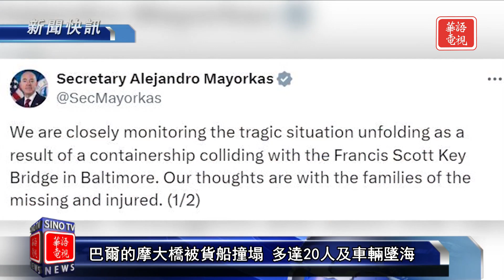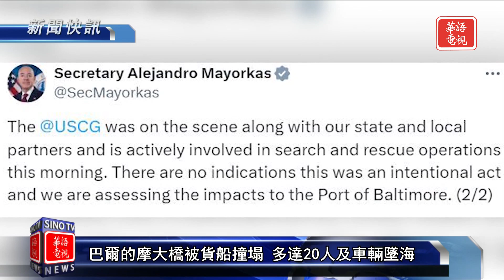巴爾的摩橋樑被船隻撞擊後倒塌 多達20人及多輛車墮海｜多國促進安理會以哈停火決議 以方取消訪美｜新聞快訊 03/26/24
巴爾的摩橋樑被船隻撞擊後倒塌 多達20人及多輛車墮海
多國促進安理會以哈停火決議 以方取消訪美
紐約地鐵乘客無故被推下鐵軌身亡 嫌犯曾多次被捕
阿桑奇引渡美國案裁決暫被延後

三藩市/舊金山地區 KTSF-DT 26.3, Comcast 175
洛杉磯地區 KNLA-CD 18.9